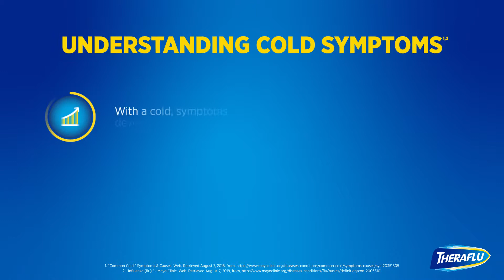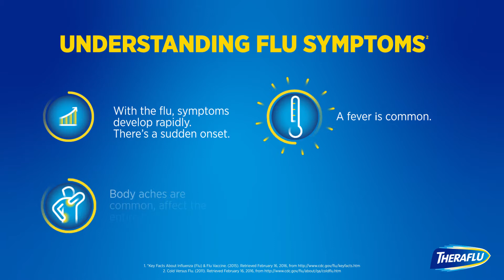Cold vs. Flu: What's the Difference? | Theraflu®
The flu and the common cold share many of the same symptoms, and sometimes, it can seem as though only a doctor can tell the difference. Learn how you can spot the flu and the differences between colds and the flu.

For more information on colds and the flu, visit Theraflu.com